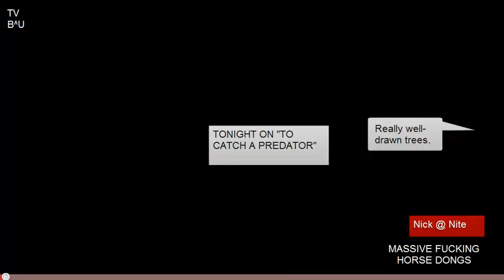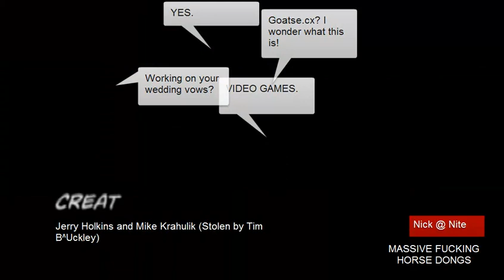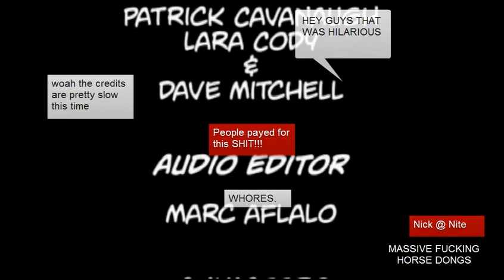CAD The Annotated Series Season 2 Episode 8 [annotation preservation]